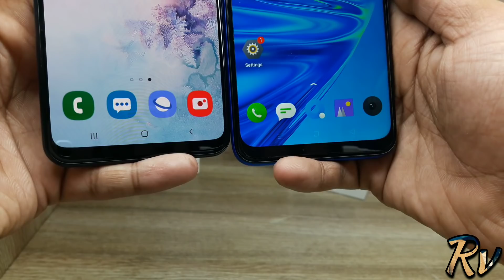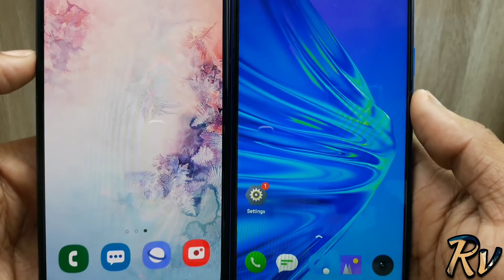Realme 5 vs Galaxy A20 - Which Should You Buy ?